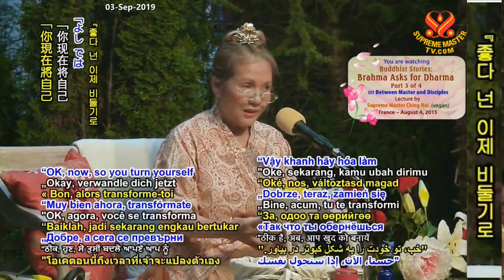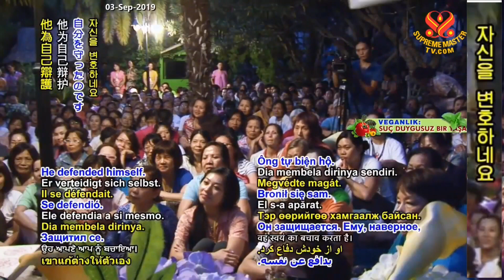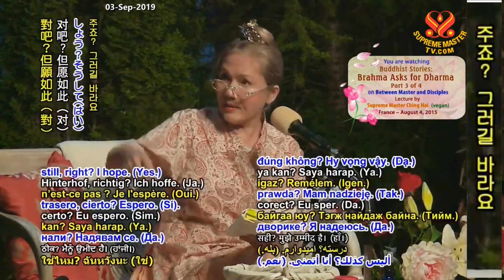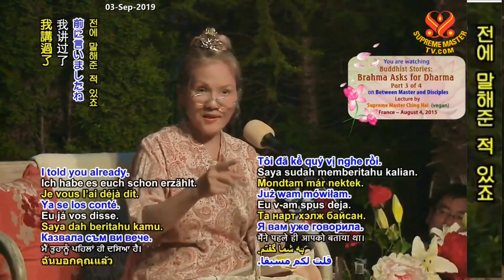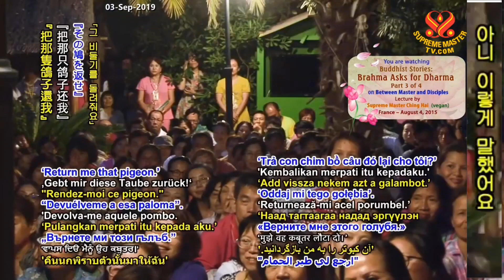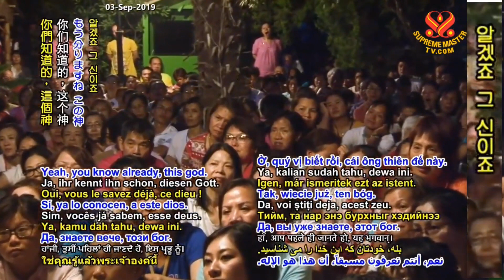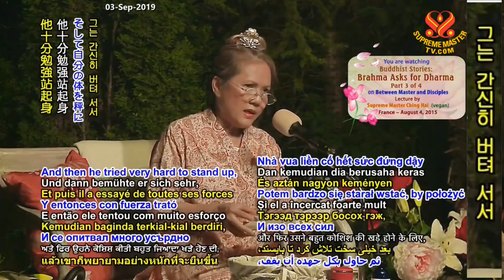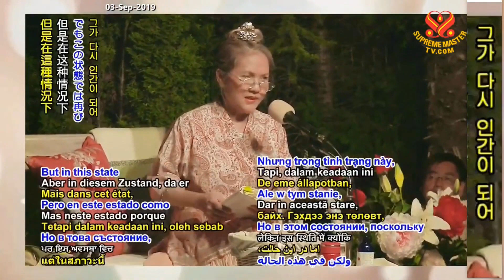Brahma Asks for Dharma (Buddhist Stories) - P3/4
Lecture by Supreme Master Ching Hai with our Association members at Saint Martin Center, France, August 4, 2015.